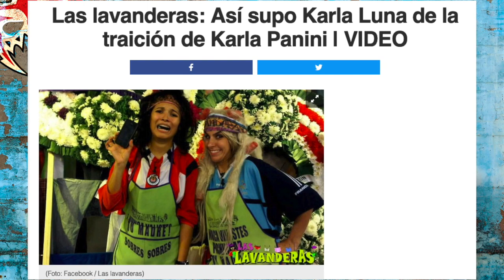Panini, FridaSofía, Natanael, PepeAguilar, AlbertoDelRío: escorpión y sus polémicas!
Éstas han sido algunas de las polémicas en las cuáles me he visto en vuelto por los videos del escorpión.